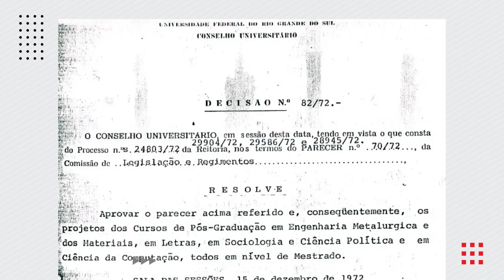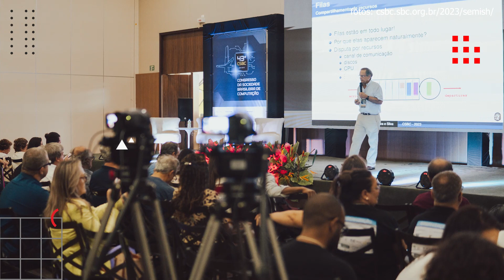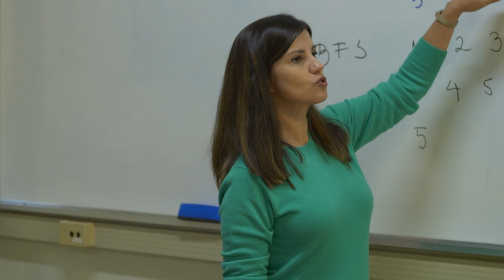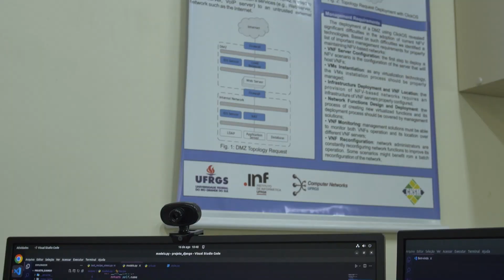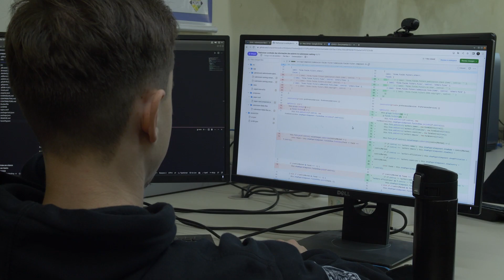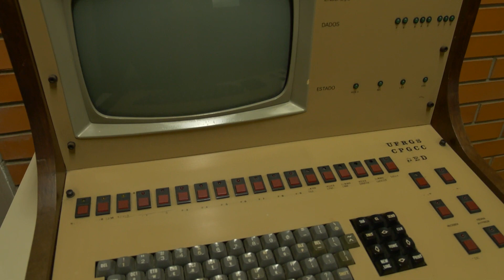PPGC/UFRGS 50 Anos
Em 2023 o Programa de Pós-Graduação em Computação (PPGC) da UFRGS completa 50 anos desde a sua criação. O PPGC/UFRGS é avaliado com nota máxima (conceito 7 - excelência internacional) pela CAPES e está entre os melhores programas de pós-graduação em Computação do Brasil.

Temos muito a agradecer àqueles que tiveram a visão e a coragem de iniciar essa jornada, e também a todos os professores, alunos e funcionários que colaboraram para alcançarmos o nível de excelência em que estamos hoje. Também agradecemos a inúmeros parceiros do Brasil e do exterior com os quais colaboramos nessa caminhada.

Que venham os próximos 50 anos!